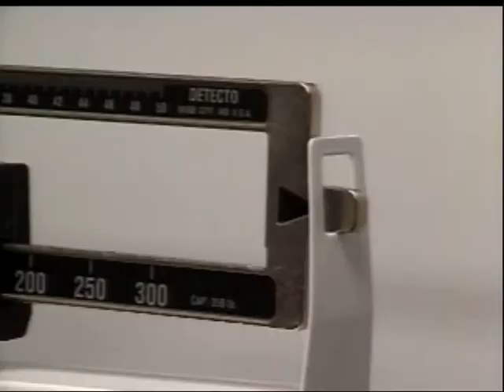How Fat is Too Fat?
Dr. Caroline Cederquist begins the three part "Skinny on Your Health" series by examining Body Mass Index (BMI).